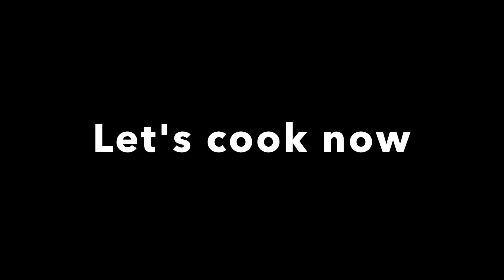EASY Oats Poha | Savory Oatmeal Breakfast | Healthy Breakfast | Vegan Breakfast | Vegetarian Recipe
Oats poha or savory oats hash is a healthy breakfast recipe, quick and simple enough for a busy morning.